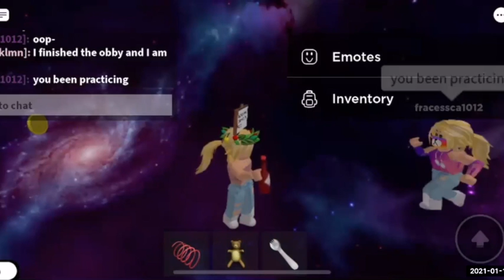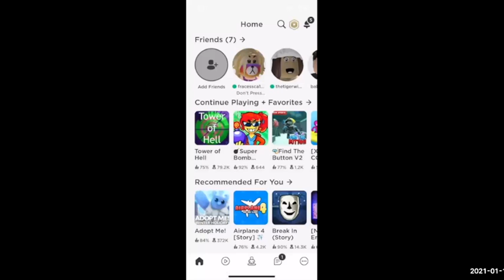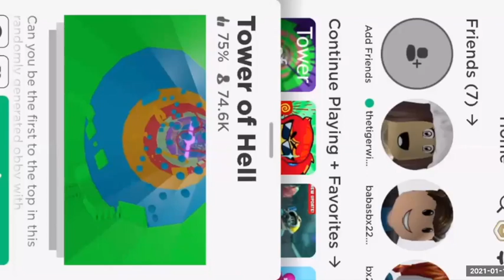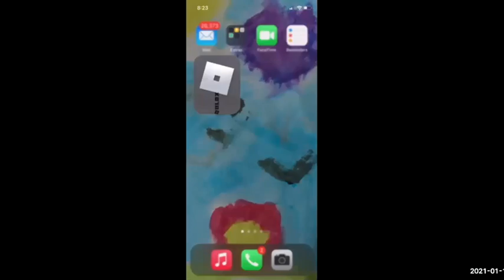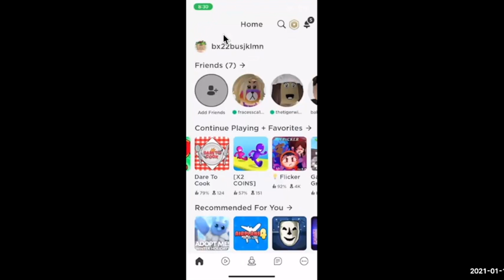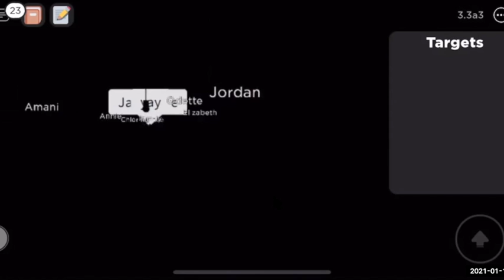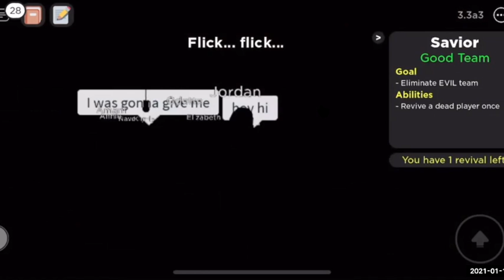Don't Press the Button: A Roblox Game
Background Music is therapeutic. North Indian Classical music has many fathers of melody(raga) like Modes in Western Music). They are called THAT in India. THAT Kalyan (Lydian mode: time to play@Evening), THAT Bhairab (Phrygian mode: time to play @ Dawn/ Morning), THAT Ashavori (Aeolian mode: time to play @Late morning) respectively creates an atmosphere of Blessings, Devotion, and Understanding /tolerance/sacrifice. There are so many Ragas (Melody gig) of these Fathers(Mode).